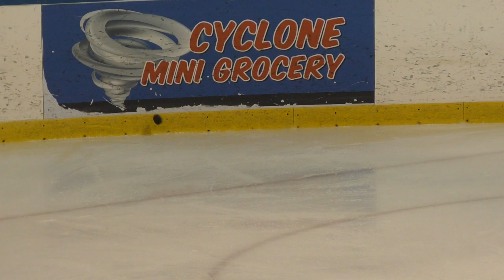LHTO Pee-Wee A Feb 3, 2019 HRS Hawks vs. Kahnawake Mohawks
Game from February 3, 2019